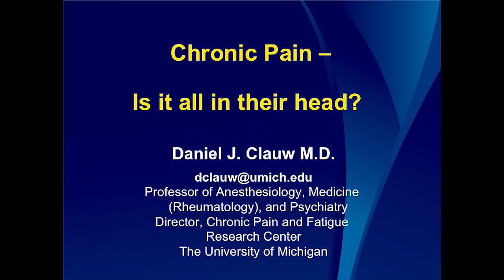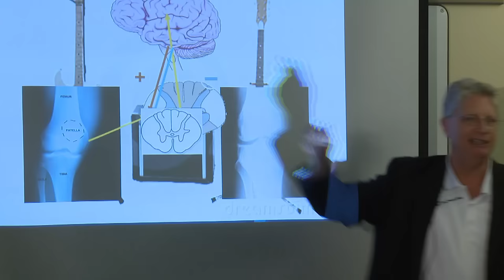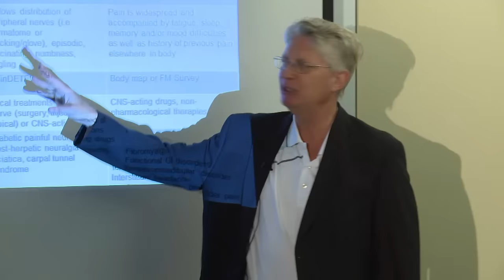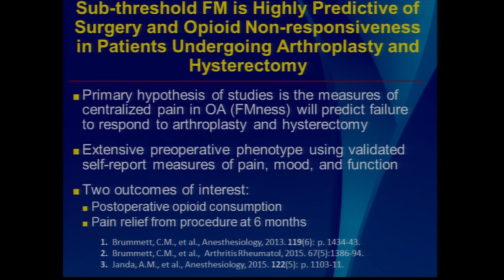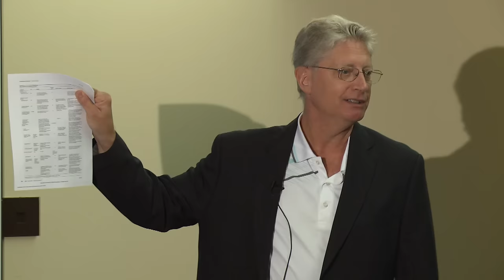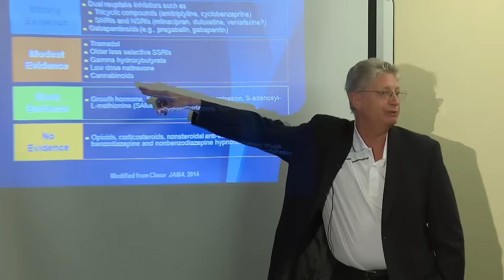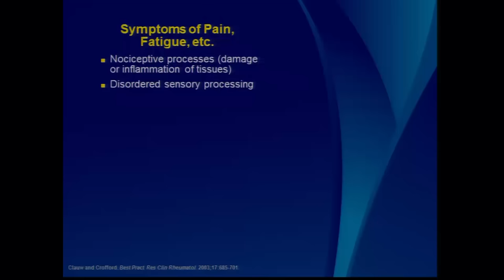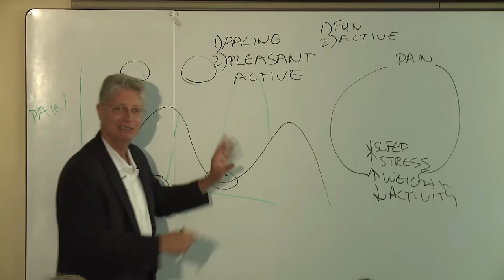Chronic Pain - Is it All in Their Head? - Daniel J. Clauw M.D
Dr. Dan Clauw, the Director of the Chronic Pain & Fatigue Research Center at the University of Michigan, discusses pain that stems from your brain. He presents an overview of what is currently known about the underlying causes of chronic pain and discusses the rationale behind a variety of different treatments for chronic pain. He also shares information about a self-management tool called Fibroguide that has been shown to be helpful in improving the symptoms and function of people with chronic pain.